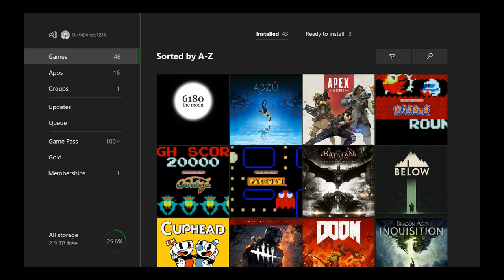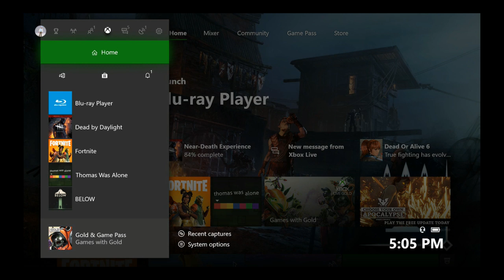Max Gail Live Stream